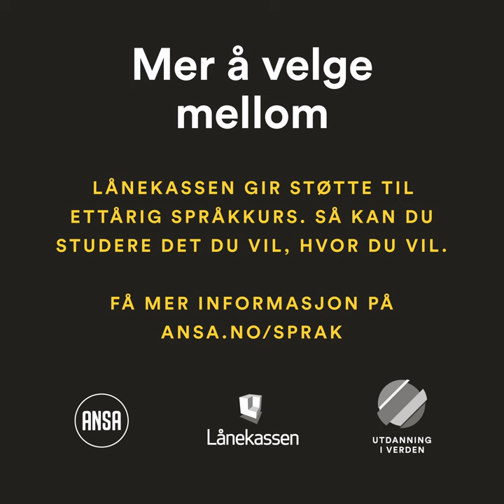Studer på tysk i Tyskland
Kan du språket kan du studere det du vil der du vil